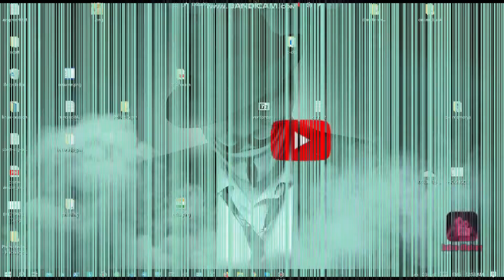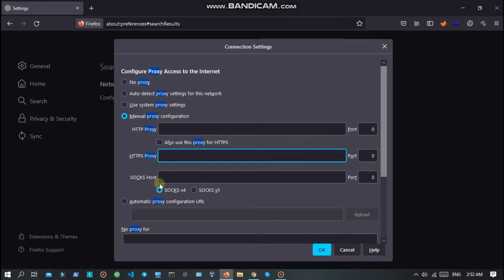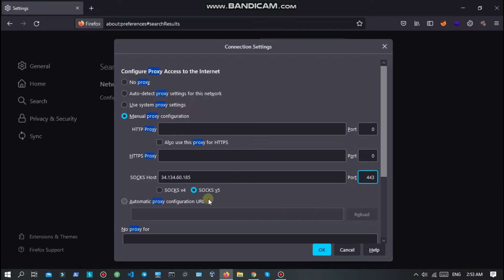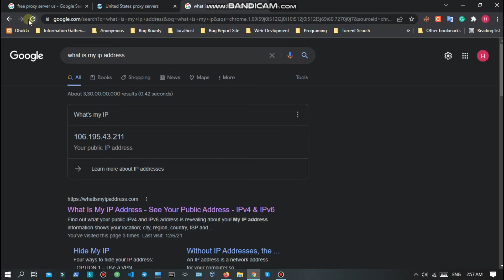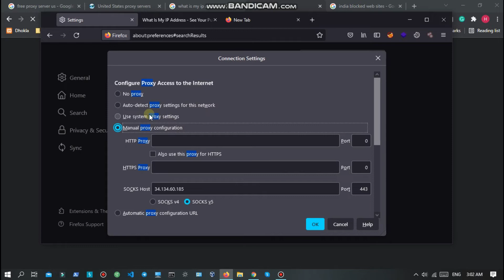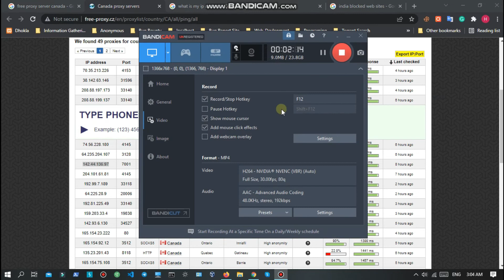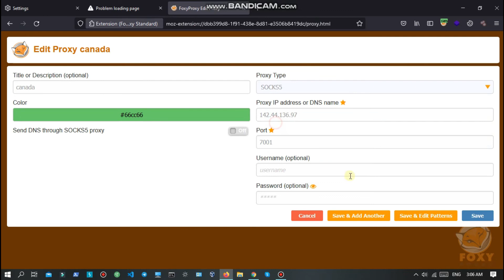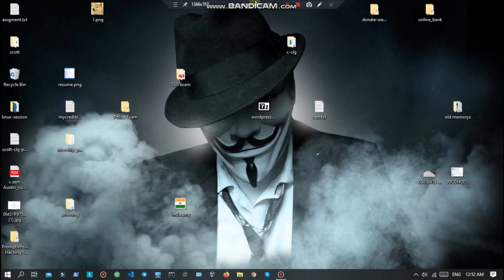Proxy Server Browser configuration || தமிழ் || Tech Survey Tamil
* Business Promotion
* Channel Promotion
* App Promotion
* Free Fire Tournament Promotions

              Welcome to Tech Survey Tamil

 Contents:

Educations, Technical News, Future updates , Hacking ,Top Apps Tamil, spyware review ,Windows 10 problems fix ,Android problem fix ,WhatsApp Tips and Update , etc.

If this information is useful to you  please add like to this video.